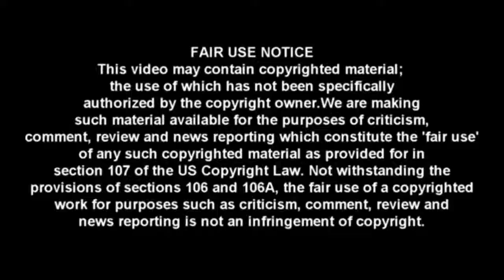The Complete Corruption of the Obama Administration helped Sabotage Hillary